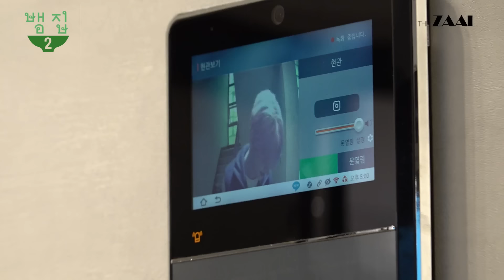[SUB]누군가 4세대의 미래를 묻거든 고갤 들어 TXT 연준을 보라...☆(ENG/TH)Ep.4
🫲뱀집에 오신걸 환영합니다🫱

NEW 뱀집의 네번째 손님! 앙큼 폭스 먹짱  아가 🦊🍚 4세대 잇보이! 투모로우바이투게더 연준 😎🎶

3세대 갓세븐 뱀뱀 vs 4세대 투모로우바이투게더 연준

숨막히는 어색함. 근데 은은하게 풍기는 이 로맨스 재질은 뭐죠?

뱀뱀이 만든 수제쏨땀 먹고 싶은 사람☺

매주 금요일 저녁 7시 NEW 뱀집에서 만나요!💚